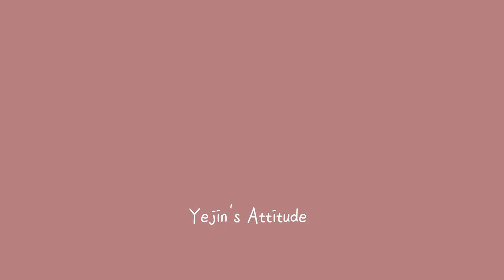김제동 고액강연료 강사의 몸값을 결정하는 세 가지 [강의한잔]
최근 이슈가 된 김제공 고액강연료 ! 다들 알고 계시죠?
이번 이슈를 통해 강사로서 생각하는
"강사의 몸값을 올리는 세 가지 방법"
(아 물론 제가 이 세가지 모두를 갖춘 건 아닙니다만)

우리 같이 성장해보자구여!! 화이팅!